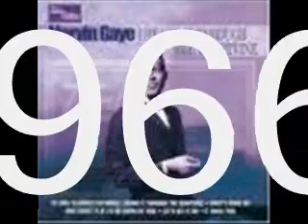Tear It On Down - Marvin Gaye.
A Northern Soul Favourite from 1966.